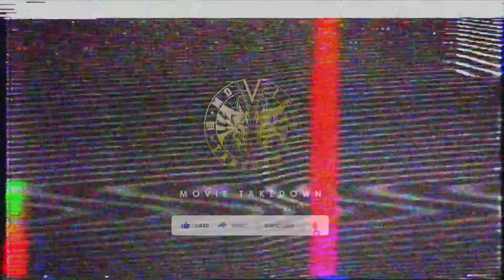King Shark Summer Body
One quick and simple exercise to get you that summer body from the legend that is King Shark!

Taken from the latest Suicide Squad movie and smashed together with some cover music from my good friend Garrick.